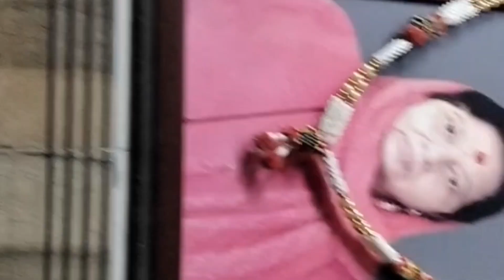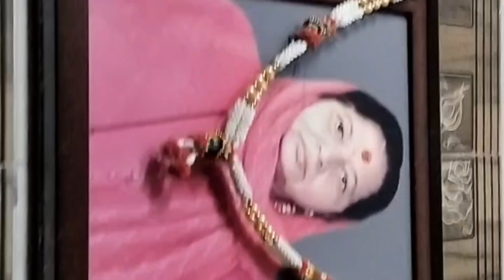aarti ne Kiya apna bura waqt yaad 😔😔😔vloggerdidi